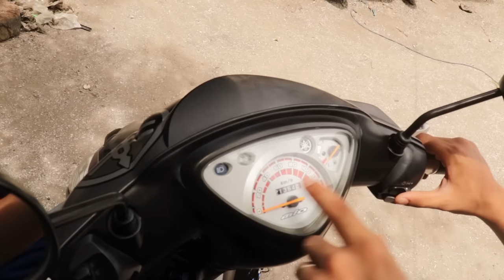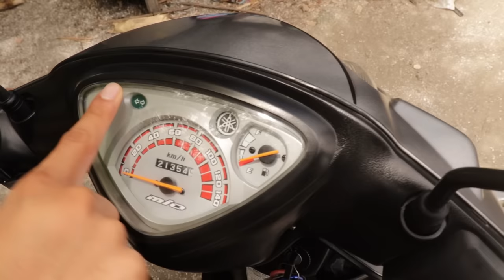2ND HAND NA MOTOR GAWIN LAHAT TO BAGO BILHIN // TIPS BEFORE YOU BUY 2NDHAND MOTOR IN THE PHILIPPINES